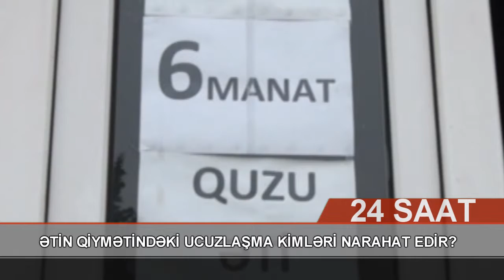Bolgelerde et ucuzlasib